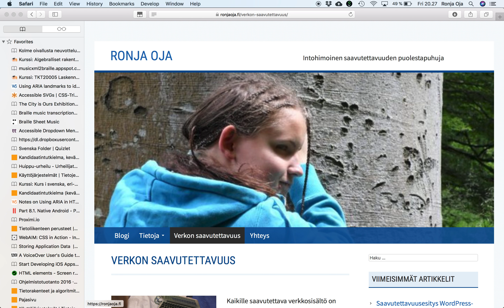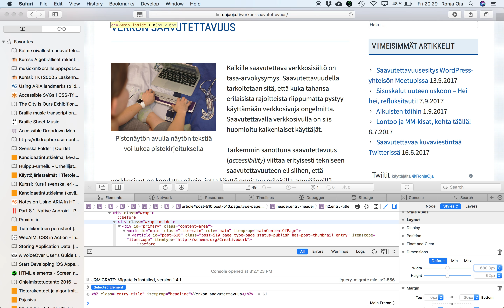Safari inspektor: tyylien katsominen VoiceOverilla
Kun sokea koodari vääntää verkkosivujen ulkoasua, inspektori on tarpeellinen mutta hankala työkalu.